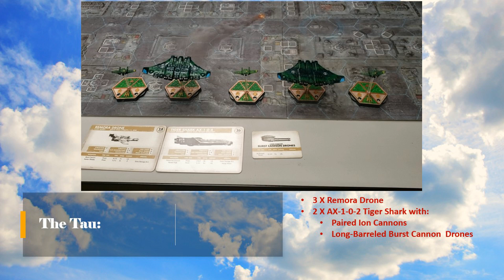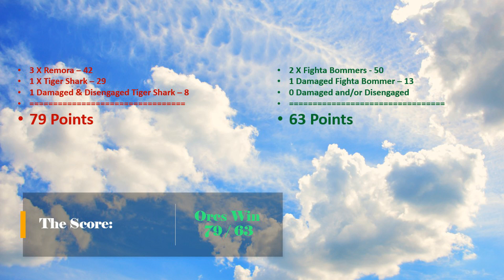Aeronautica Imperialis - Battle Report - Orcs vs Tau 100 points - 05/29/2022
Local Store Had another "Aeronautica Imperialis Day"

100 Points each
BlindGunn's Tau vs Grumpy Graham's Orks
Basic Rulebook Rules No advance rules from Companion

NOTE: Got flagged for Copywrite issues in Background Music again. Had to clear it. Sorry.  :(